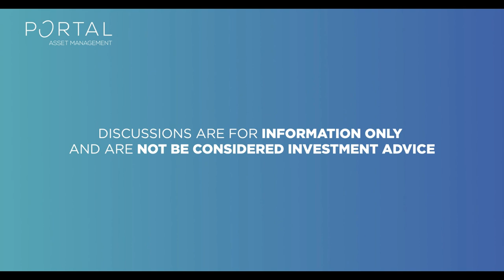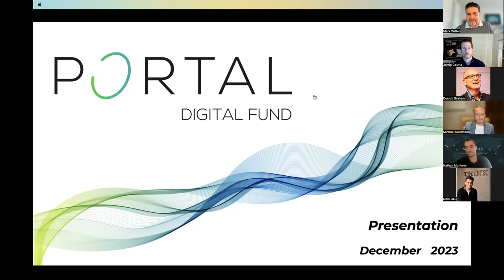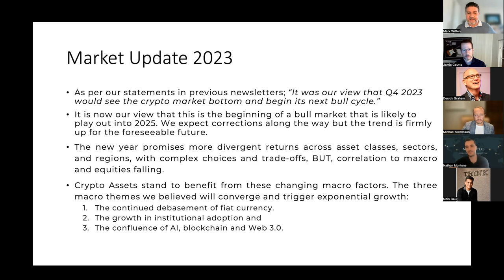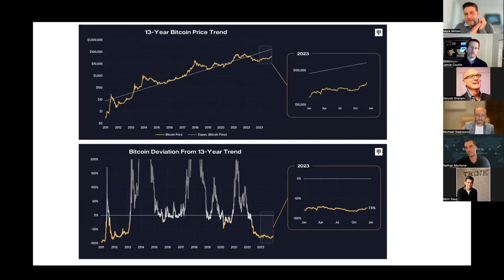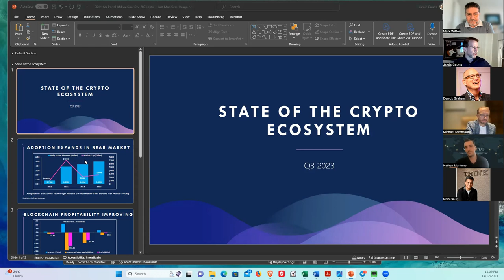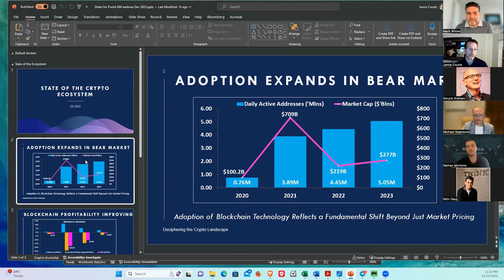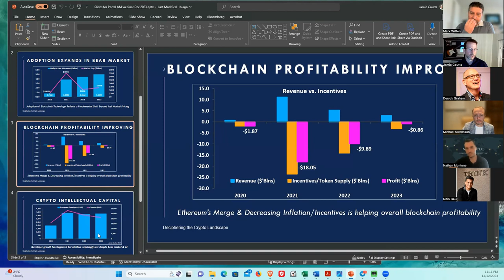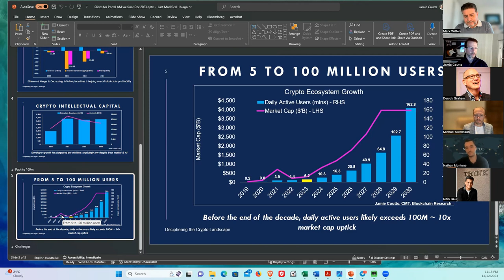Part 1 Webinar - Outlook for 2024Tokenisation, ETF's, Web3, DeFi ...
With guest speakers Nathan Montone, Michael Swensson and Jamie Coutts